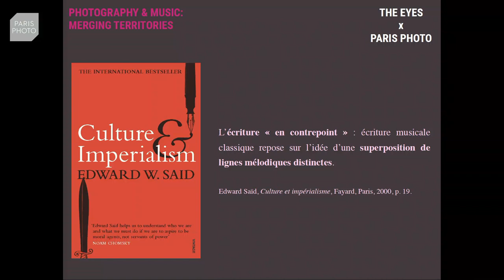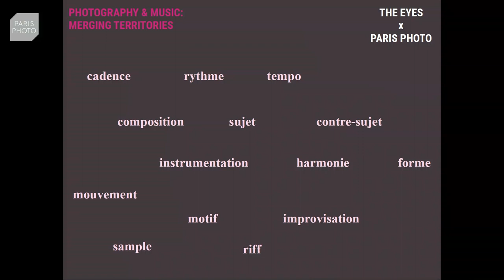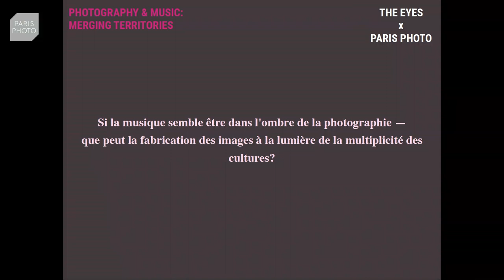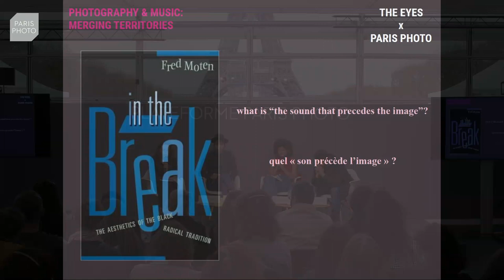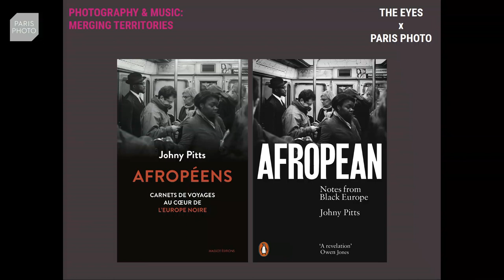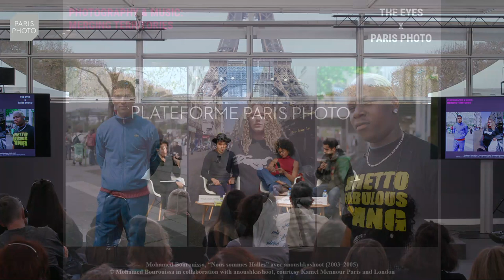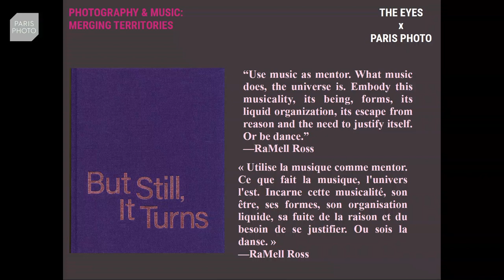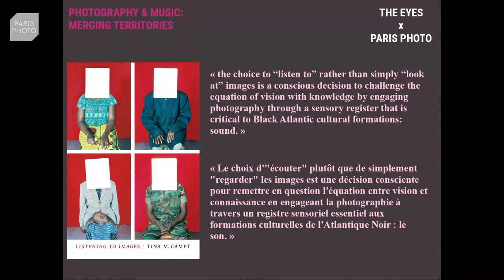PHOTOGRAPHY & MUSIC : MERGING TERRITORIES ENGLISH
Taous Dahmani

Mohamed bourouissa
Johny Pitts
Cédrine Scheidig